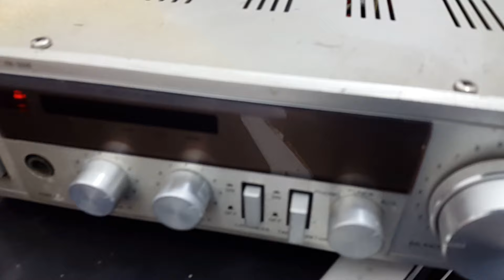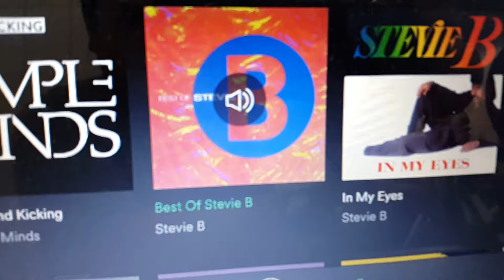Aiko PA-3000 80/90s!